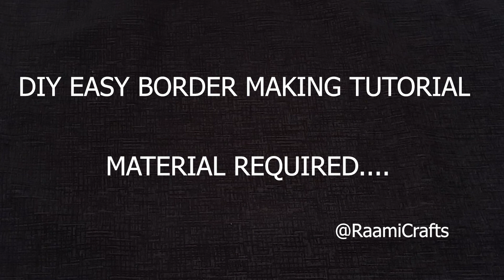BULLETIN BOARD BORDER DECORATION IDEAS | Easy Soft Board Borders | Bulletin Border Design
- Bulletin Border Design | Border Ideas for School Decoration | Display Border @RAAMICRAFTS
- Display Board Border Design | Border design for Bulletin Board
- Display Border Design for School | Craft for School |
- Bulletin Board Ideas | Board Borders for decoration Ideas
- Bulletin Bord Design Easy
- FUN CRAFTS  TO MAKE OUT OF PAPERS
- Paper Crafts

Hey everyone!!
Welcome to all. our channel is about art and crafts , and event decoration ideas. how to do decorations by your self on your special events at home Raami's decor is about crafts and decoration in low budget.
 In this video you will find how to make beautiful and creative border decoration for bulletin boards in very easy steps.
just in few minuts...

BULLETIN BOARD DECOR  IDEAS :
SOFT BOARD BORDERS  IDEAS  EASY   :

Stay home, stay safe and keep making amazing crafts!Hey everyone!! In this video you will find how to make beautiful and creative border decoration for bulletin boards in very easy steps.

Stay home, stay safe and keep making amazing crafts!